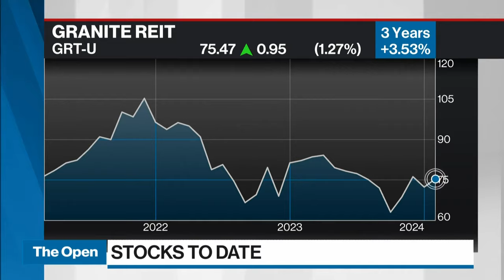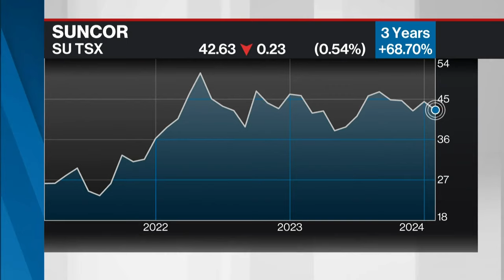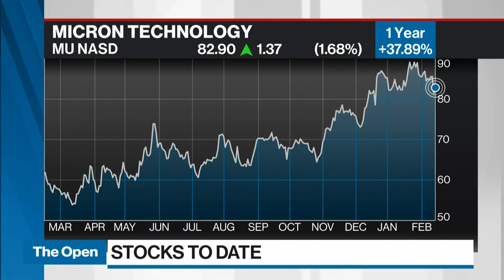Cashing in on Love: Dating Granite REIT, Suncor and Micron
David Burrows, president and chief investment strategist at Barometer Capital Management, Brianne Gardner, senior wealth manager at Velocity Investment Partners and Laura Lau, CIO at Brompton Group, join BNN Bloomberg  to talk about the stocks they like for the short-term as part of our Valentine's Day special.